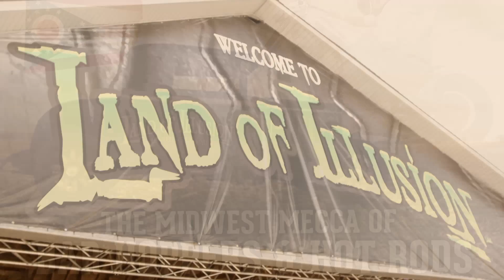Midwest Mecca of Bar Hoppers and Hot Rods 2014 - Part 5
Welcome to the inaugural MIDWEST MECCA OF BAR HOPPERS AND HOT RODS 2014! Check back for more highlight videos from The Midwest Mecca!

Produced by Land Of Illusion, Justified Defiance and Legendary Entertainment.
Directed, filmed and edited by Payne Productions & HILLjACKFILMS